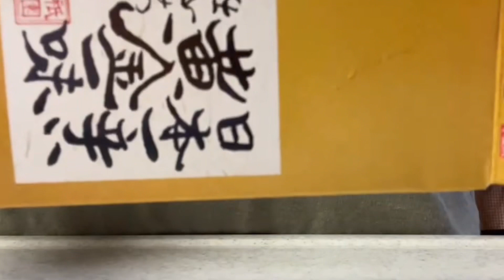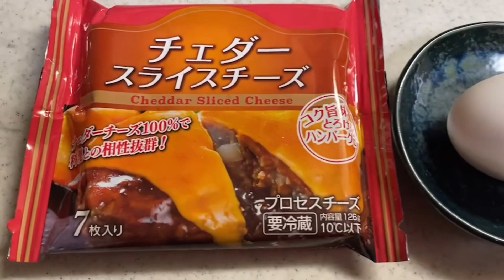【カレー】めっちゃ辛いのん食べたーい！！ できるよー、【1食目】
【アルバイトおじさん食堂】シリーズ、【1食目】辛いカレー！！
お家ご飯でもhappiness！！
日本一辛い黄金一味仕込のカレールウでスパイシー&うまうま！！

h_style 271126